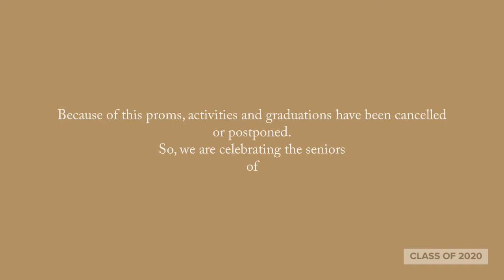Broomfield Senior Portraits | Teresa Fazio Photography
Rylee - Legacy High School - Class of 2020